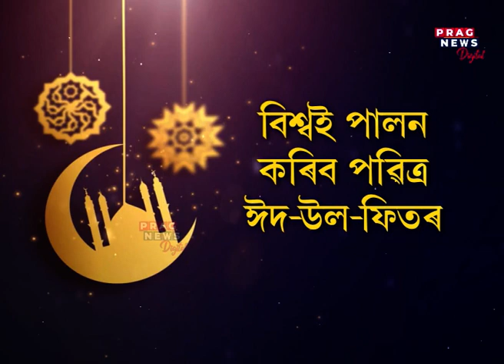Eid to be celebrated on Saturday; nation gets ready for the festival